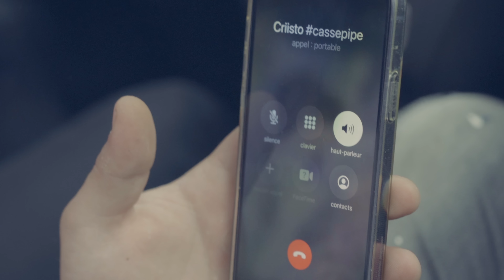Criisto - Du bon son (Clip Officiel)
* Premier clip du E.P Cassepipe ☄
* Morceau disponible sur toutes les plateformes de téléchargements
légal et illégal ☠

*MANAGEUR/PRODUCTEUR